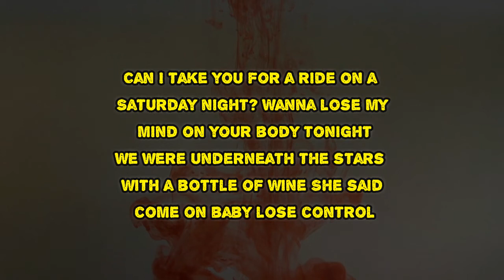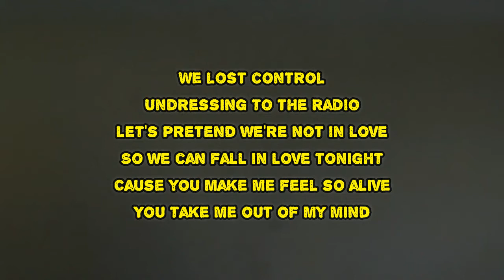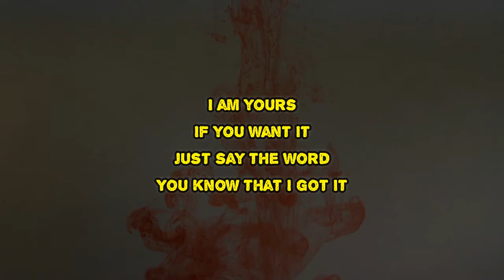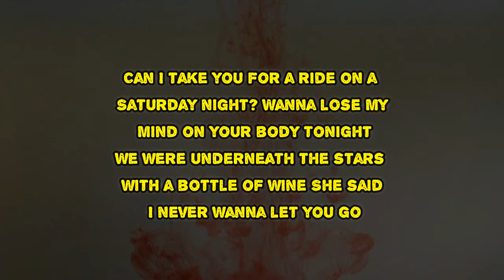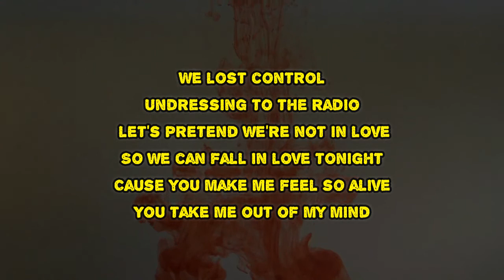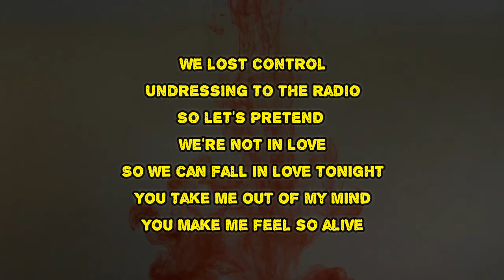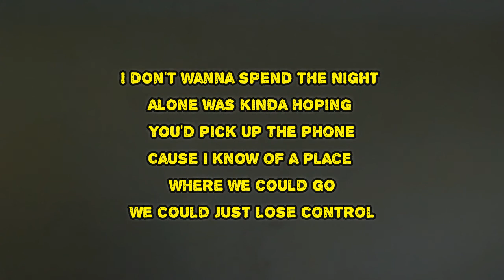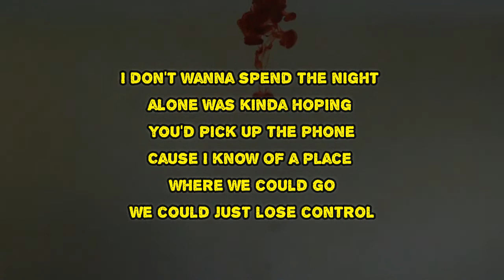Broadside - Nights Alone (Lyrics)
Nights Alone by Broadside
Album: Into the Raging Sea

Nights Alone Lyrics:

I don't wanna spend the night alone
Was kinda hoping you'd pick up the phone
'Cause I know of a place where we could go
We could just lose control
Can I take you for a ride on a Saturday night?
Wanna lose my mind on your body tonight
We were underneath the stars with a bottle of wine
She said, "Come on, baby, lose control"
She said, "The world moves fast, so drive it slow"
I said, "The night is yours, enjoy the glow"
Baby, I don't mind sleeping all alone
But I'd rather wake up next to you
We lost control
Undressing to the radio
So let's pretend we're not in love
So we can fall in love tonight
'Cause you make me feel so alive
You take me out of my mind
I am yours if you want it, yeah (if you want it, yeah)
Just say the word, you know that I got it, oh (got it)
She said, "I never wanna let you go"
We lost control
The night is ours, enjoy the glow
I don't mind sleeping all alone
We lost control (we lost control)
You make me feel so alive